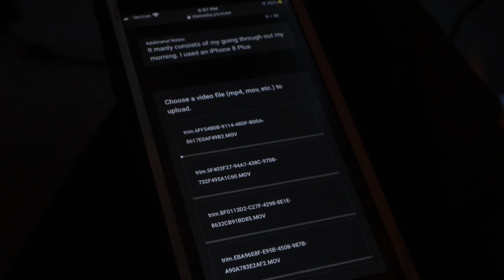Footage for YouTube's "Film a day" 6